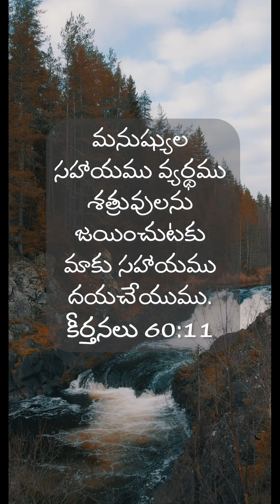telugu Verse Of the Day 31.07.2023